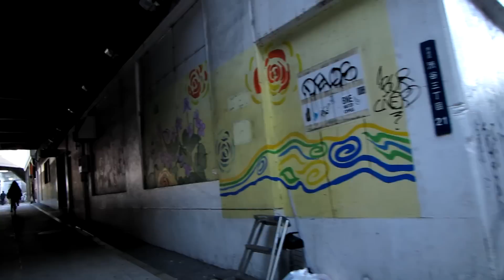渋谷ガード下～渋谷川 暗渠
現在、ほぼ暗渠となっている渋谷川。
渋谷駅南口～西口からガード下を通って東口へ抜けるとそこに渋谷川が。
繁華街の渋谷とはまったく違う風景がそこにあります。

2011年4月17日撮影